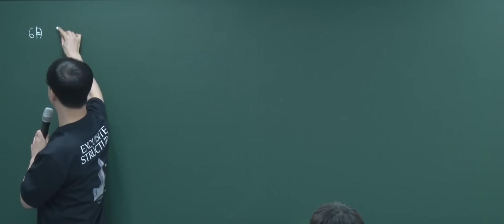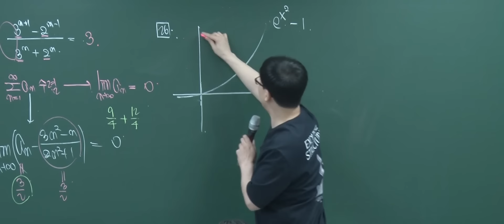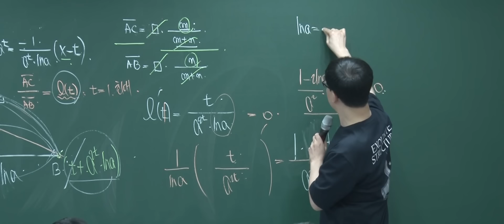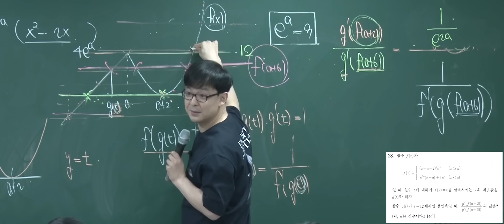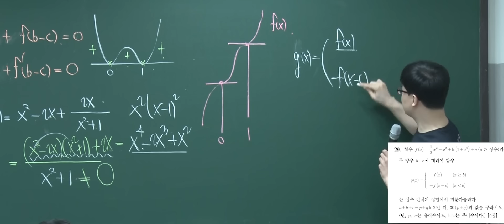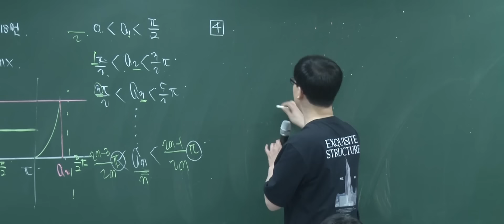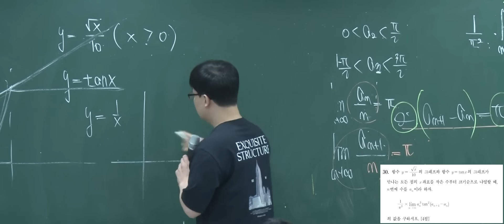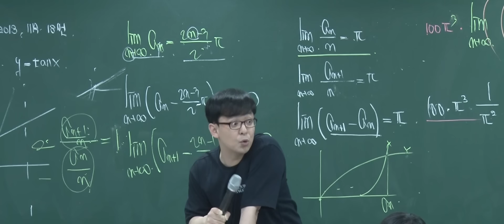2025학년도 수능대비 | 6월 모의고사 미적분 해설강의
00:00 총평
08:15 23번
09:32 25번
10:51 24번
13:08 26번
17:39 27번
26:38 28번
44:12 29번
1:02:05 30번 예비과정-1
1:06:05 30번 예비과정-2
1:11:21 30번 해설

🥇 재수생, 삼수생, 사수생이 선택하는 수능 수학 끝판왕,
🥇 현직 대치동 수학강사가 듣고, 배우는 김재하 수학의 강의력
🥇 수많은 댓글이 증명하는 무료 개념강의로 수학 성적 올리고 싶다면 유튜브 구독!
🥇 무료강의 | 유료강의 | 현장강의가 궁금하다면 아래 고정댓글 참고!